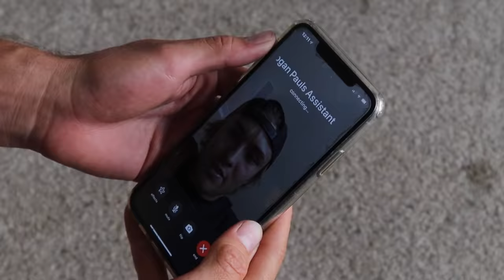How I Got Logan Pauls $90,000 Couch FOR FREE! (HIS REACTION)